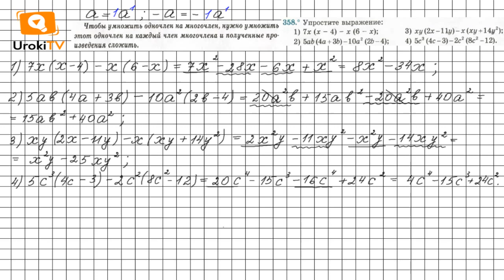Задание №358 - ГДЗ по алгебре 7 класс (Мерзляк А.Г.)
Чтобы выполнить задание № 358, в котором требуется упростить выражение, нужно знать материал § 2 10 главы на стр. 65-67, 6 главы на стр. 40-43. А также вспомнить материал 6 класса: п.11, п.12, п.13, расположенный на страницах 238-239.
Выполнение этого задания займет минимум времени, а если вы воспользуетесь нашим видео-решением, то вам понадобится не больше 10 минуты.